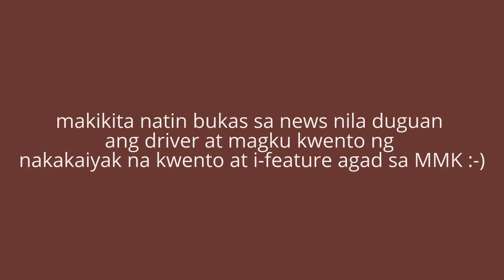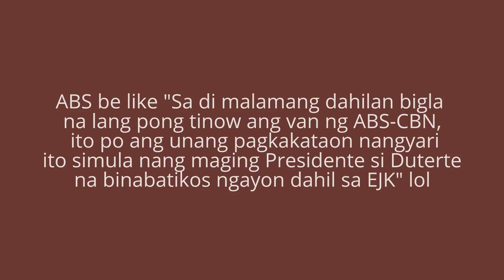MAY TANONG AKO SA TAGA MEDIA NA TINO TOW